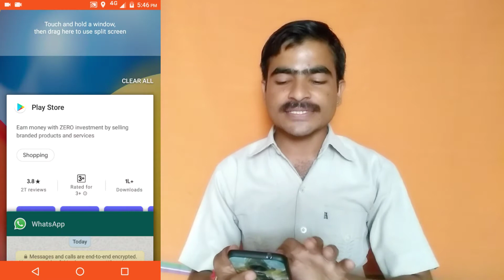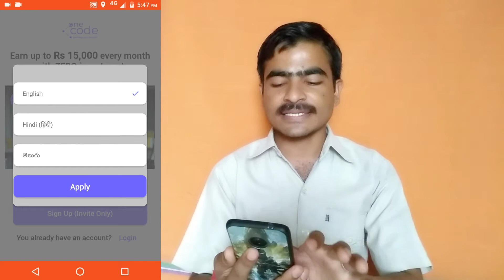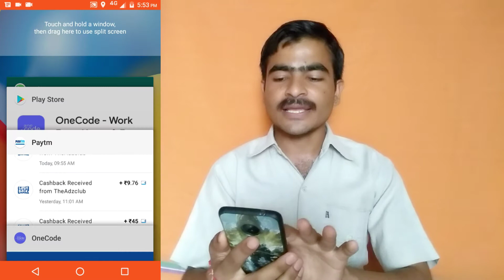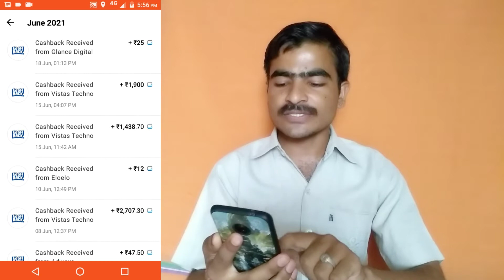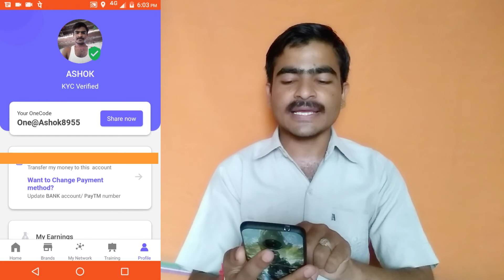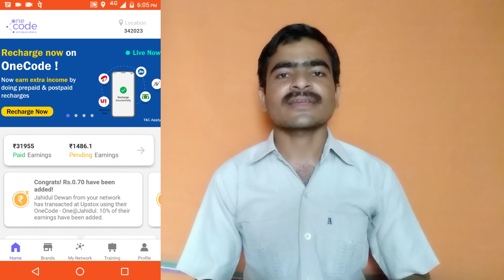How To Earn Money From Onecode App In Hindi | Onecode Se Paise Kaise Kamaye | One Code Payment Proof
Refer Code - One@Ashok8955

How To Earn Money From Onecode App In Hindi | Onecode App Se Paise Kaise Kamaye | One Code App Payment Proof

Topic Covered -
How To Earn Money From Onecode App In Hindi
Onecode App Se Paise Kaise Kamaye
How To Earn Money From OneCode
how to use onecode app
onecode app review
onecode app kya hai